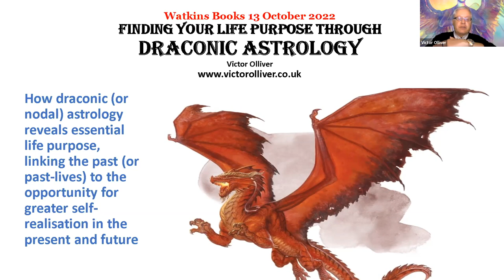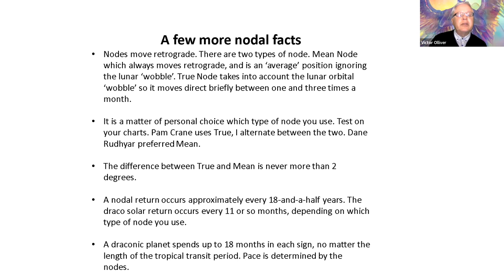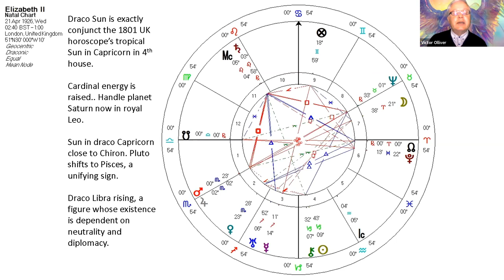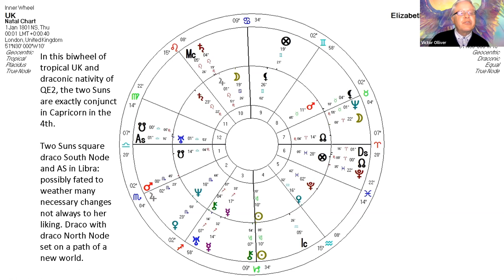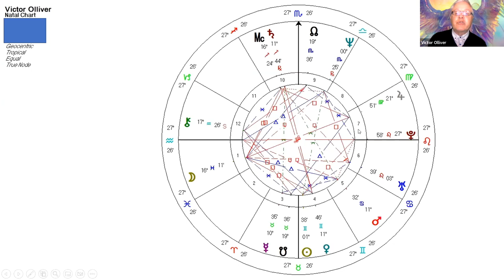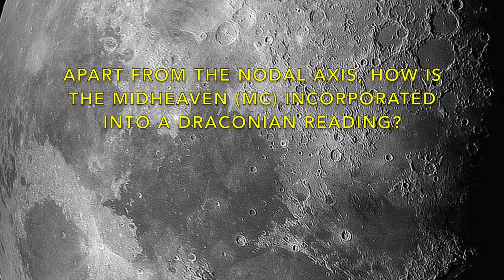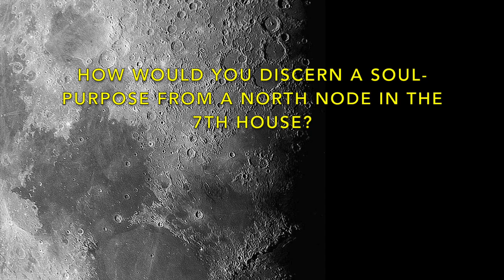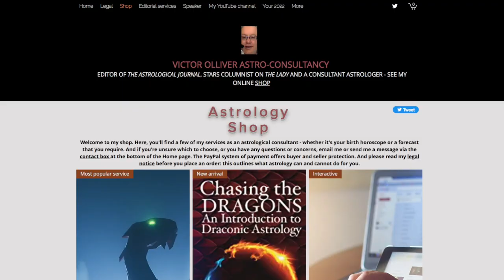Interpreting Draconic astrology charts by Victor Olliver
Author and editor of The Astrological Journal, Victor Olliver presents his latest book “Chasing the Dragons: An Introduction to Draconic Astrology”.

Draconic astrology is an ancient, little-known system which sets out to identify an individual’s spiritual purpose(s) and challenges. Most people at some point ask the question: ‘What is my life purpose? What am I here for?’

Victor Olliver takes a step-by-step approach to answering these questions. He teaches you how to set up a ‘draco’ chart and interpret it, using many charts of notable people and clients (as well as his own horoscope) as working examples.

Draconic astrology is a highly versatile analytical and forecasting tool used not just in natal and mundane astrology but also with tropical transits, secondary progressions, directions, solar returns and much more.

Using the North Node as the starting point, draconic discovers life themes (perhaps from past lives) often only hinted at (or absent) in the tropical chart.

This book will help empower you and your clients as together we explore the soul’s intent towards self-fulfilment.

You can buy his book “Chasing the Dragons - An Introduction to Draconic Astrology” on our